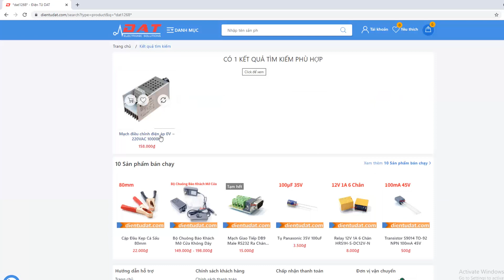Mạch điều chỉnh điện áp 0V ~ 220VAC 10000W | Điện tử DAT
Mạch có chức năng điều chỉnh điện áp AC từ 0V - 220V với công suất tải tối đa 10.000W. Mạch có sẵn núm vặn chiết áp giúp thao tác điều chỉnh dễ dàng hơn.  Mạch được ứng dụng cho các thiết kế điều chỉnh ánh sáng, tốc độ động cơ, tăng giảm nhiệt độ máy nước nóng,...
    Đường dẫn chi tiết và đặt hàng sản phẩm :
Địa chỉ: 71 Nguyễn Lâm, Phường 6, Quận 10, TPHCM
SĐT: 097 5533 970